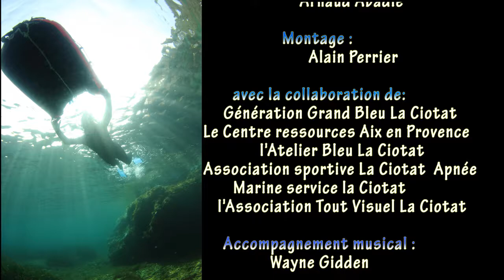Plongée thérapeutique en apnée dans la Calanque du Mugel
Réalisation Vidéo Alain Perrier.